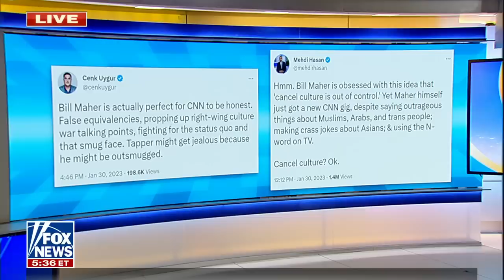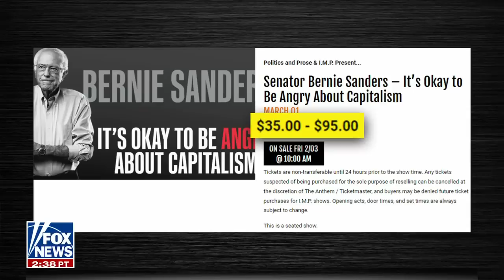Nikki Haley faces a 'big uphill climb': Joe Concha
Fox News contributor Joe Concha discusses the emerging group of Republican 2024 presidential candidates, the left's attacks on Bill Maher, and Sen. Bernie Sanders' upcoming 'anti-capitalism' event.